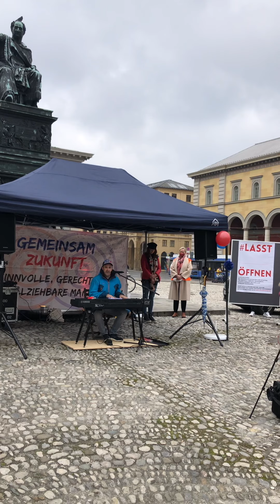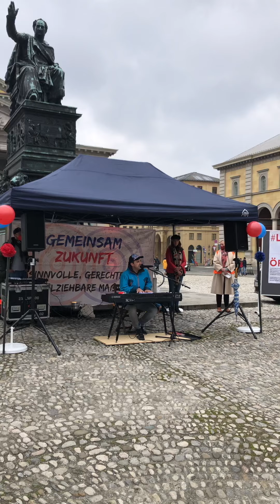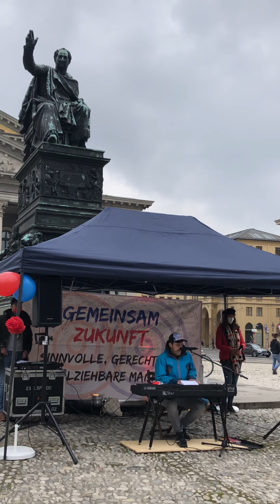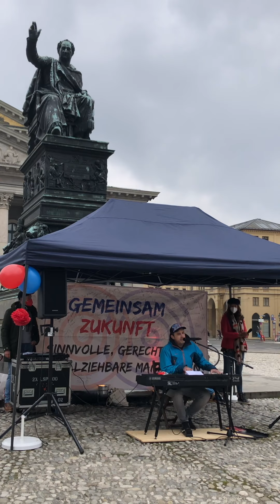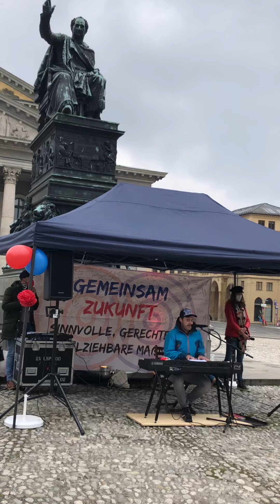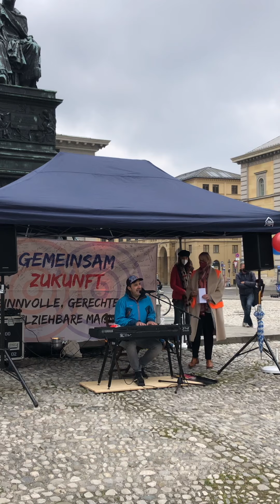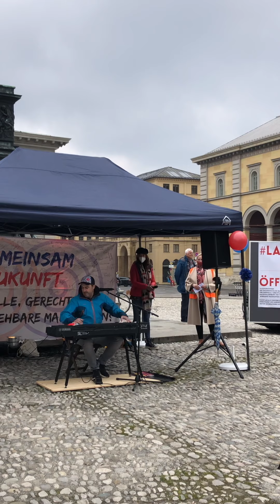Es darf gelacht werden (Live Version 2021)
Text: Philipp Bächstädt

Live bei der gemeinsamzukunft Aktion